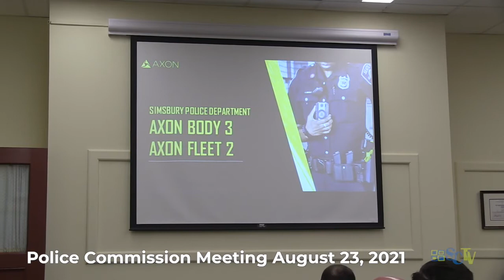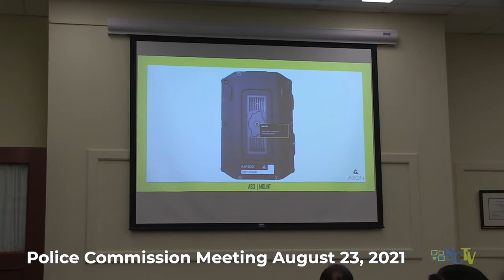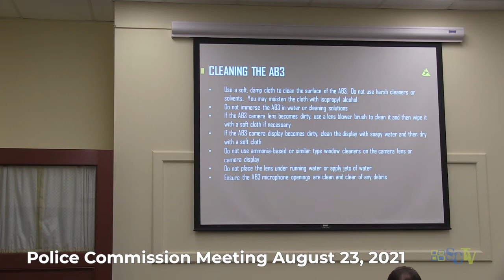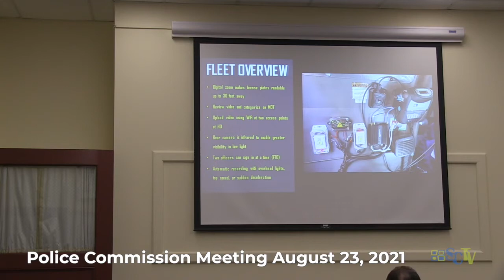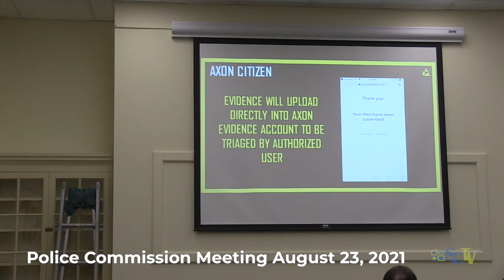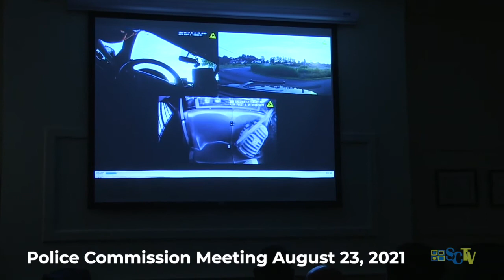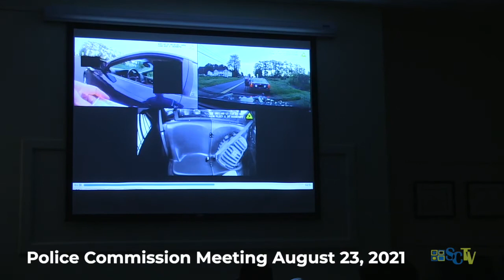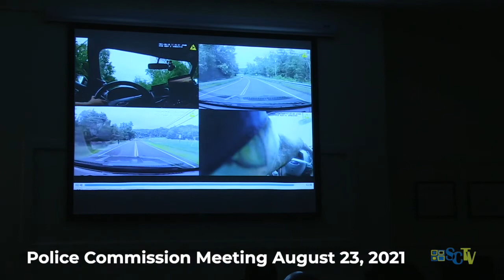Police Commission Meeting August 23, 2021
Simsbury CT Police Commission Meeting  August 23, 2021